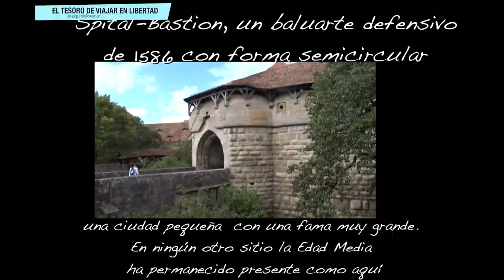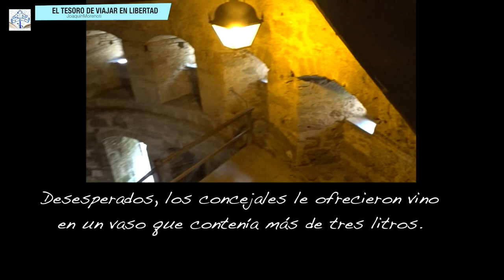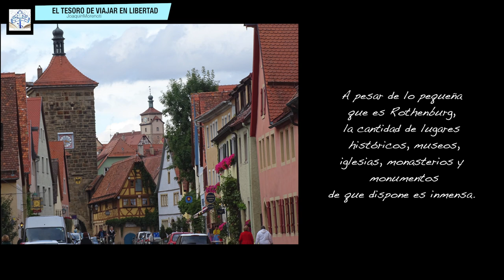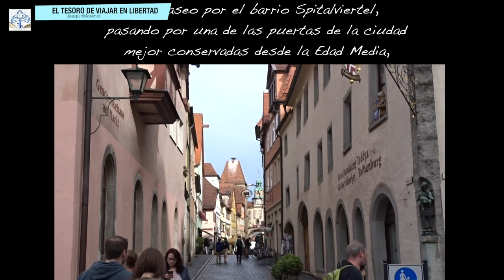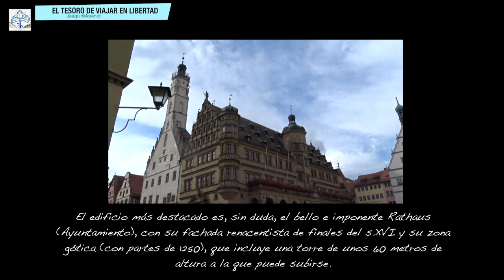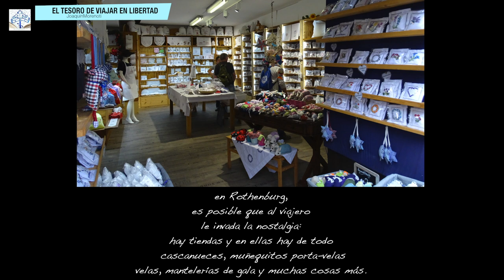Rothenburg icono de la Ruta Romántica en Alemania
Rothenburg ob der Tauber, en el Estado de Baviera, es uno de los pueblos más bonitos y famosos de Alemania y uno de los principales iconos de la Ruta Romántica. Durante nuestro viaje en Autocaravana por el país germano tuvimos la ocasión de visitarlo y quedamos encantados. A decir verdad, muchos pueblos o pequeñas ciudades medievales de Alemania nos sorprendieron por su belleza, su buen estado de conservación y la relativa escasez de turistas. Incluso en lugares tan conocidos como Rothenburg -y en plena temporada alta- pudimos disfrutar de tranquilos paseos por el casco antiguo.